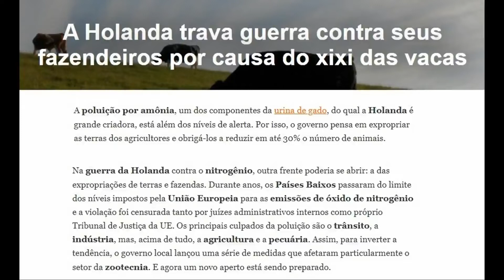Holanda e a guerra civil devido as emissões de óxido de nitrogênio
Holanda e a guerra civil devido as emissões de óxido de nitrogênio e

As vaquinha não podem defecar nem urinar , segundo Bruxelas ...